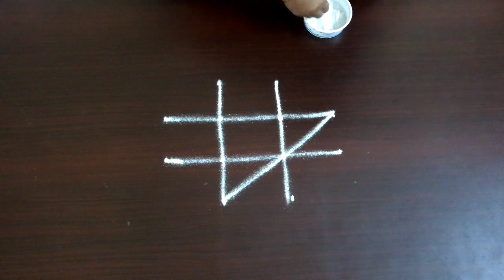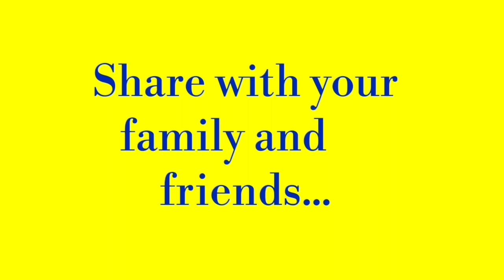Daily Muggulu for 20 days l Easy daily Rangoli l Simple dots Kolams l OnlineRangoli l Kolangal